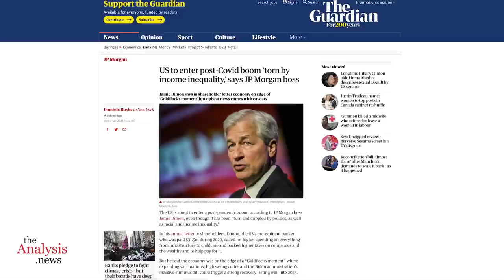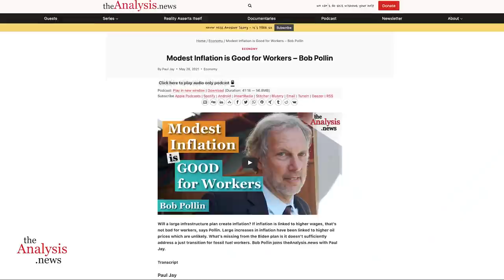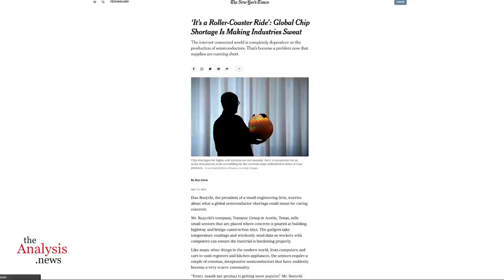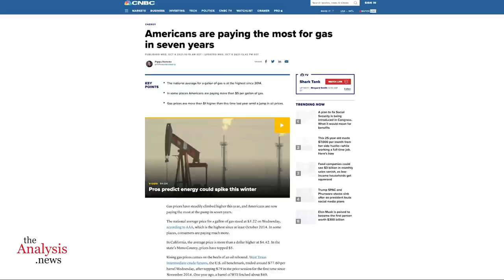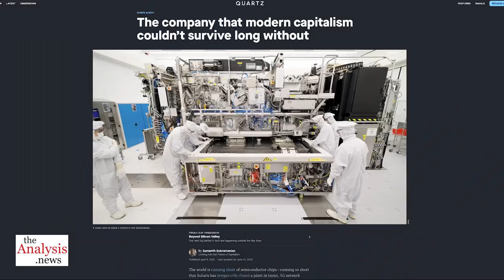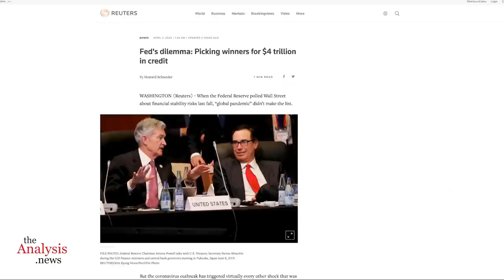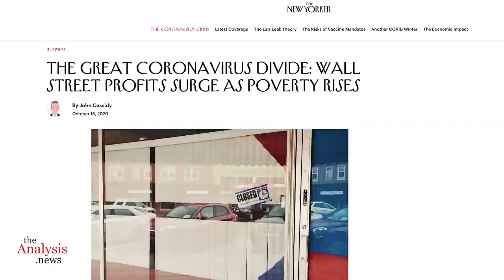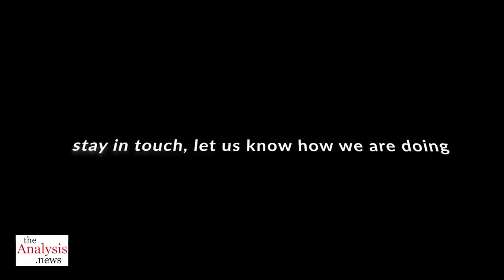Stop Subsidizing Wall St., Start Subsidizing Workers for High Energy Costs - Bob Pollin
High oil prices and supply chain disruption are driving inflation, not workers’ modest wage increases or government debt. Bob Pollin joins Paul Jay on theAnalysis.news. Please donate - we can't do this without you.

If you want to check out more with Bob Pollin, here is a link to a playlist